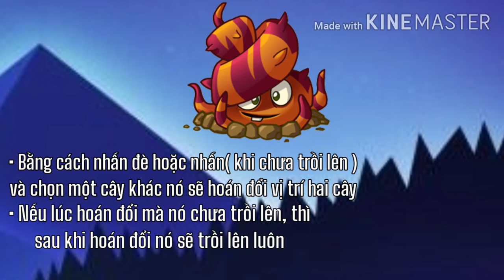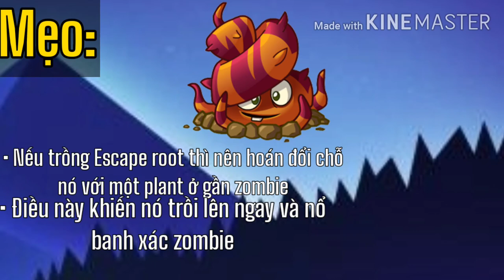#4 | Những điều thú vị về Escape root | Plants vs Zombies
Buồn nào hơn đêm nay